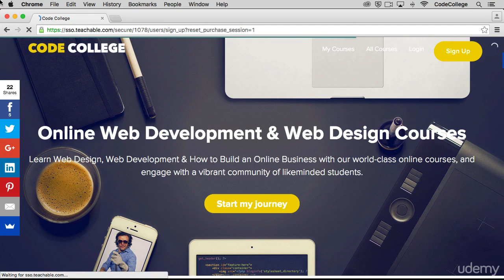011 Wrap Up Further Learning